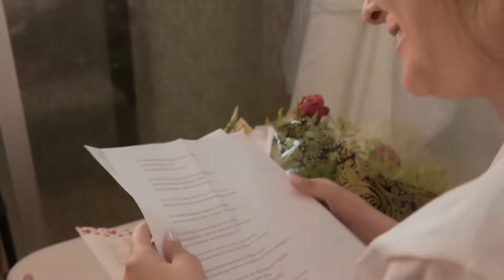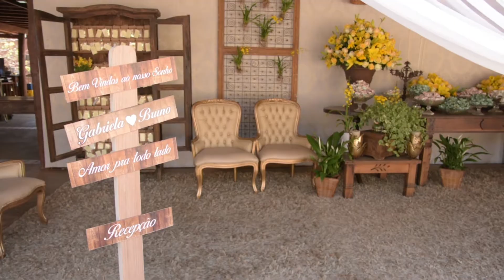Melhores Momentos Casamento Gabriela e Bruno